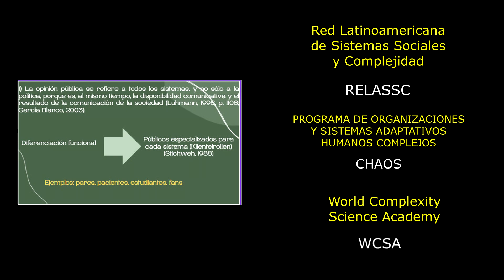Sistemas funcionales y sus esferas públicas, Dr. Emerson Palmieri, University of São Paulo, Brasil